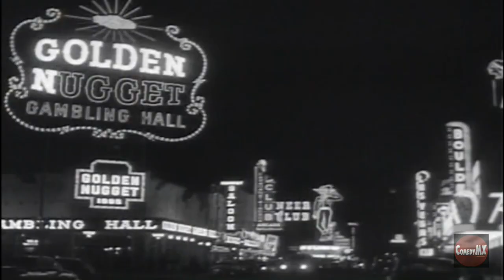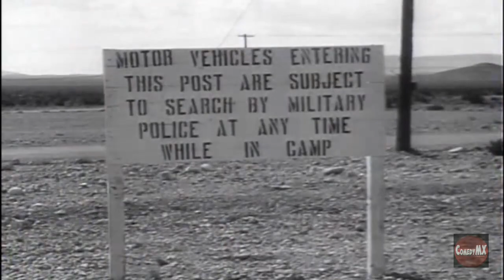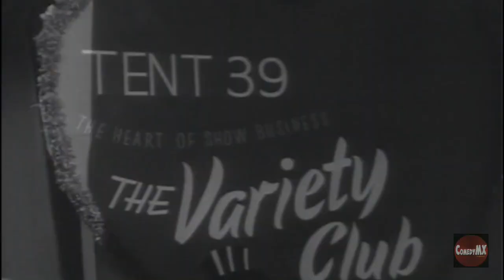Atomic Battlefield | Atomic Age Short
Warning about possible atomic attack on the United States. US Government episode of The Big Picture produced for the Armed Forces and the American people and run on television in the 1950s.

Public Service Short produced by U.S. Government or Civil Defense. Often distributed to and shown in schools to warn of the possibility of a nuclear attack and how to protect yourself from one.